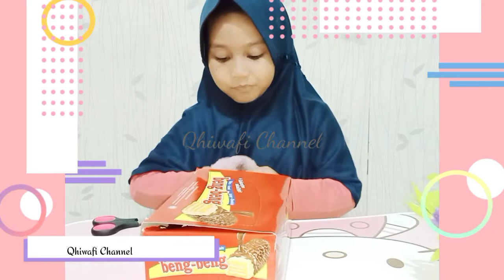Ngemil Beng Beng Yuk, Bareng Putri Qhiwafi.